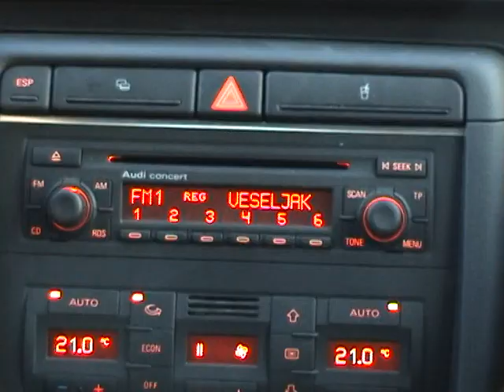Galebi se karaju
na slovenskom radiju "veseljak" izvodi se pjesma "galebi se karaju", ali na slovenskom jeziku!